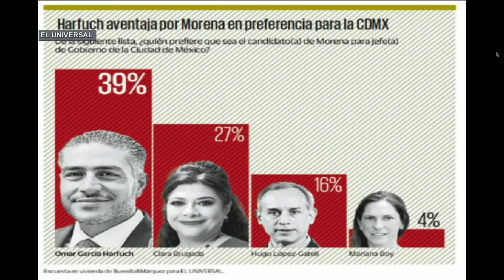“Yo no iría con otro partido que no sea Morena”: Omar García Harfuch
A dos semanas de que Morena publique quién será el candidato para la Jefatura de Gobierno, el exjefe de la policía, Omar García Harfuch, habla sobre el proceso interno del partido y el apoyo que ha recibido Clara Brugada. García Harfuch también comentó que no se ofende por que le digan policía, pues es gracias a eso que comenzó a servir a su país y que, a final de cuentas, la gente busca servidores públicos que resuelvan.
Harfuch mencionó que no traicionaría a Morena y no se inscribiría con ningún otro partido en caso de no ir con Morena para la Jefatura de Gobierno, pues asegura que él apoya a Claudia Sheinbaum.

Grupo Fórmula